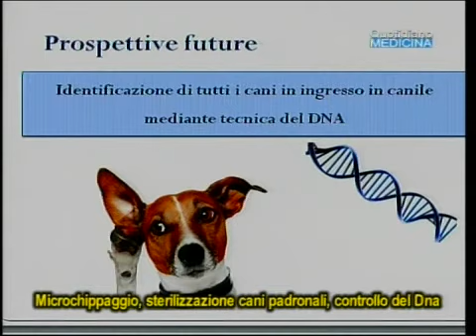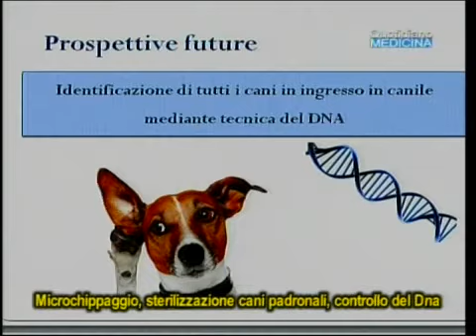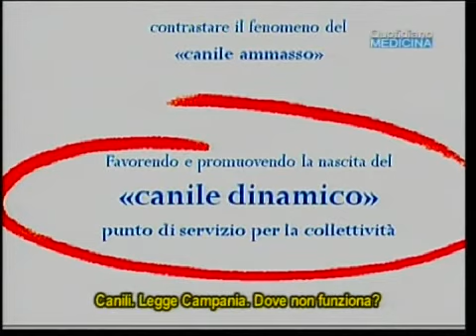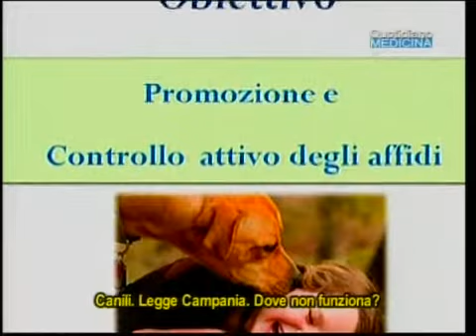No a canile rifugio, sì a canale dinamico. Progetto regionale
No to the shelter for dogs, so the dynamic kennel. regional project.
Quotidiano Medicina 4/3/16.  Il futuro delle gestione dei cani è nel microchippaggio, nella sterilizzazione dei cani padronali, nel controllo del Dna. Perché si dice che la legge della Regione Campania sulla gestione dei cani è la migliore d’Europa? Cosa ha poi che non funziona questa legge?...(continua) (apri il video) Focus con il dott. Vincenzo Caputo, medico veterinario, Responsabile del Criuv Campania.